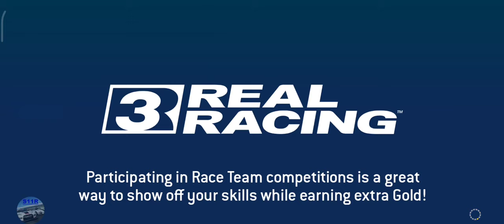Real Racing 3–Exclusive Series–Apollo Intensa Emozione–Tiers 11, 12, 13, 14, 15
00:00 | Real Racing 3–Exclusive Series–Apollo Intensa Emozione–Tiers 11, 12, 13, 14, 15
00:07 | 11.1 Daytona International Speedway Road Course(Head To Head)
01:55 | 50% Complete
02:01 | 11.2 Red Bull Ring Südschleife National Circuit(Autocross)
03:04 | 11.3 Dubai Autodrome National Circuit(Cup) [first 2 laps]
05:25 | 11.3 Dubai Autodrome National Circuit(Cup) [last 2 laps]
08:08 | 12.1 Autodromo Nazionale Monza Road Course(Speed Snap)
09:11 | 12.2 Circuit de Catalunya GP Circuit(Drag Race)
10:52 | 12.3 Indianapolis Motor Speedway Road Course(Cup) [first 2 laps]
13:22 | 12.3 Indianapolis Motor Speedway Road Course(Cup) [last lap]
14:59 | 13.1 Circuit of The Americas Club Circuit(Endurance)
20:40 | 13.2 Nurburgring Sprint Circuit(Speed Record)
22:27 | 13.3 Suzuka Grand Prix Circuit(Cup) [first 2 laps]
25:50 | 13.3 Suzuka Grand Prix Circuit(Cup) [last lap]
27:47 | 14.1 Silverstone The Grand Prix Circuit(Head To Head)
29:50 | 14.1 Video Replay
31:42 | 14.2 Red Bull Ring Grand Prix Circuit(Elimination)
34:45 | 14.3 Daytona International Speedway Motorcycle Course(Cup) [first 2 laps]
37:36 | 14.3 Daytona International Speedway Motorcycle Course(Cup) [last lap]
39:42 | 15.1 Formula E Berlin Circuit Tempelhof Airport(Time Trial)

Car: Apollo Intensa Emozione

My settings:
Steering sensitivity: 5
Assist : off